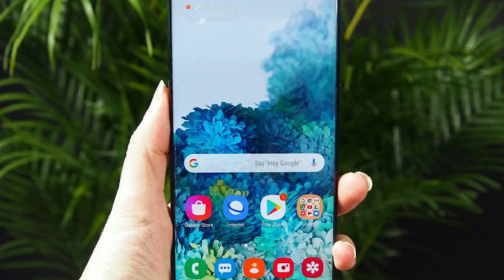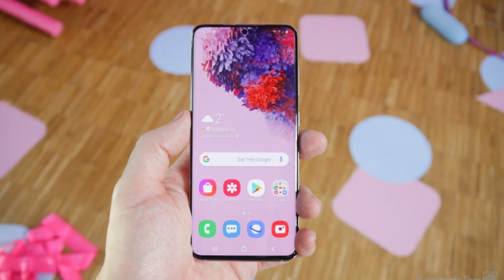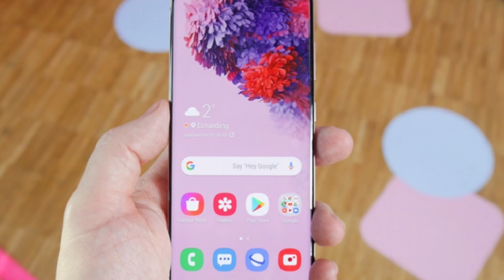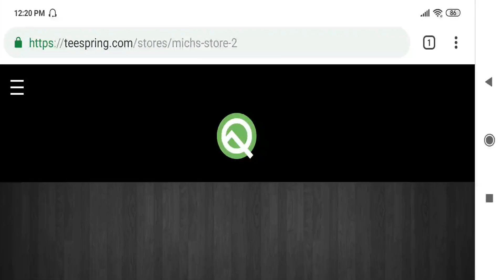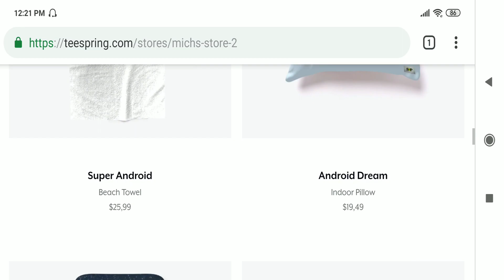Galaxy S20 Ultra | ¿En México?!!!